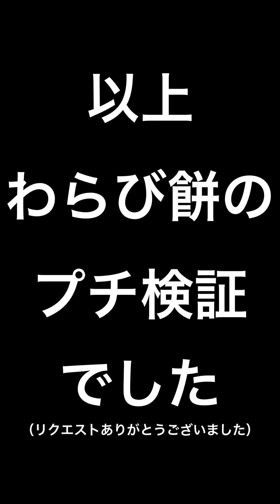【リクエスト】進化メリオダスのリベンジカウンターとベルクーリの時穿剣を同じターンに発動させるとどうなる？【プチ検証】【モンスト】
リクエストがあったので試しにやってみました

ED 魔王魂さん